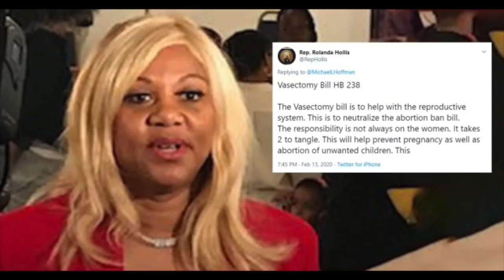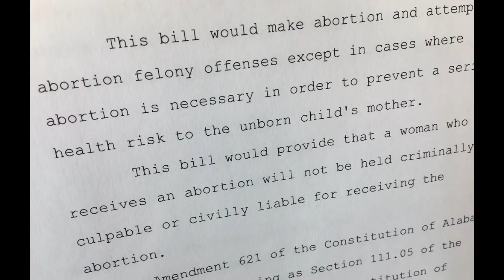Alabama Politician Wants Men To Have Forced Vasectomies.